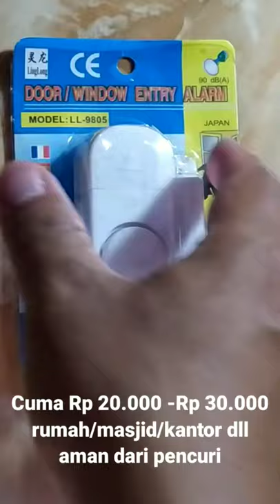VIRAL " PENCURI KECIL " batal mencuri amply masjid#short#maling#amplier#masjid#thethief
Video singkat alat murah anti maling